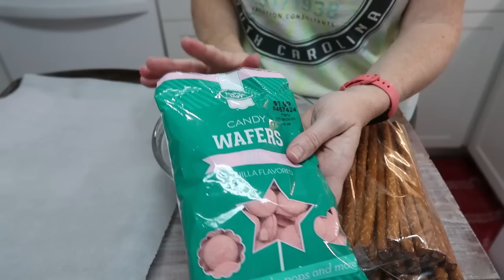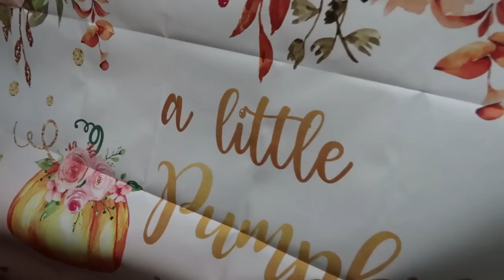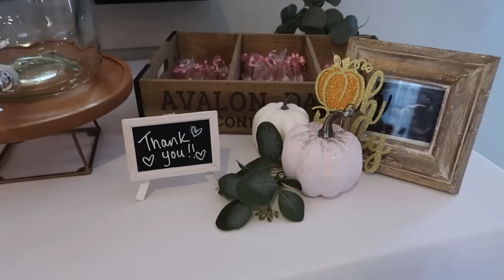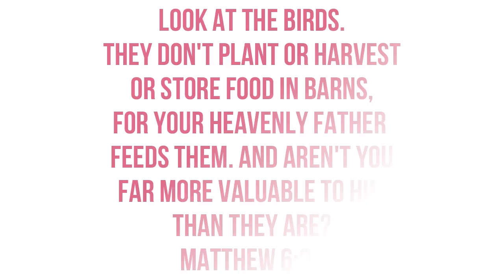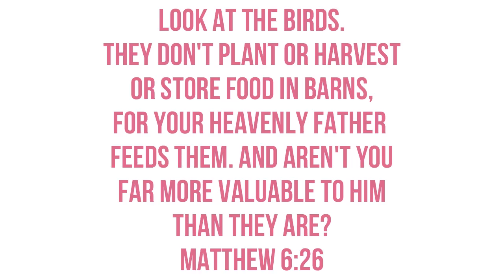BABY SHOWER PREP + VLOG / OUR FIRST GRANDBABY / LITTLE PUMPKIN BABY SHOWER